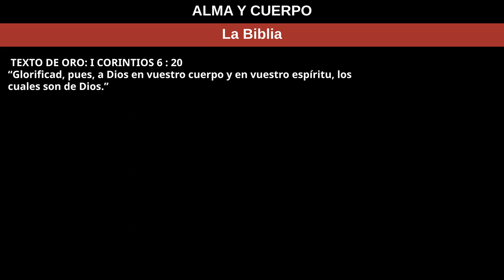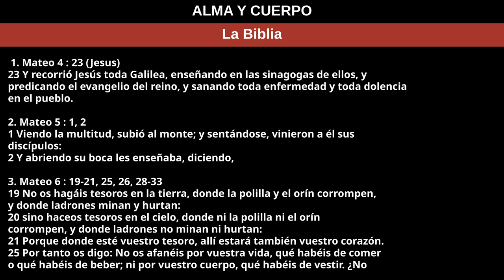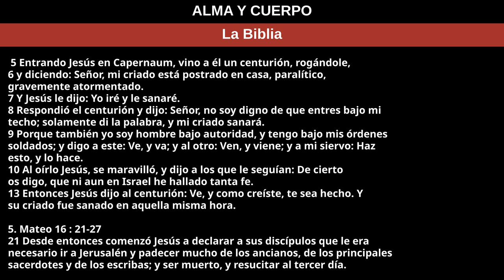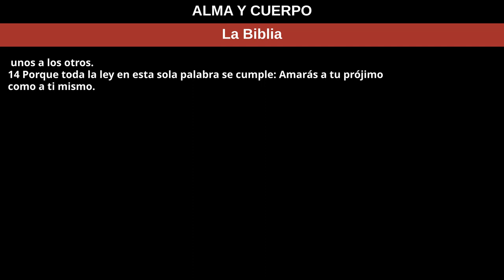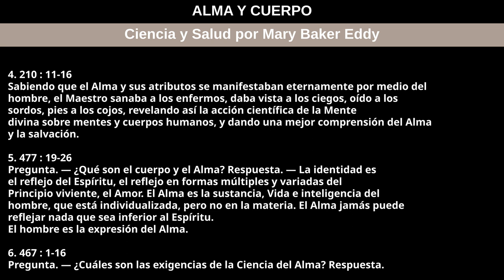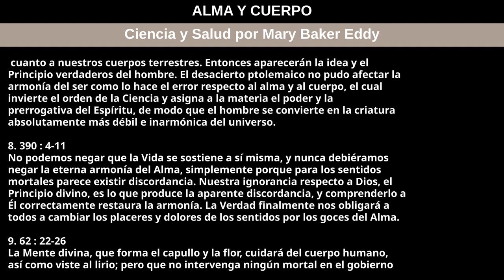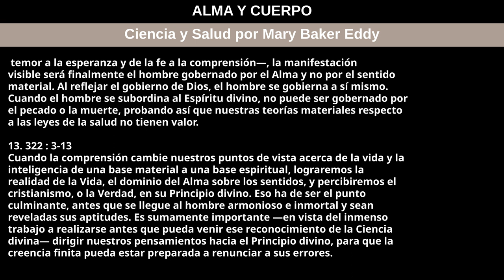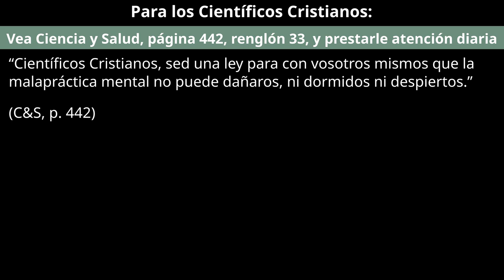19 de noviembre de 2023 — ALMA Y CUERPO